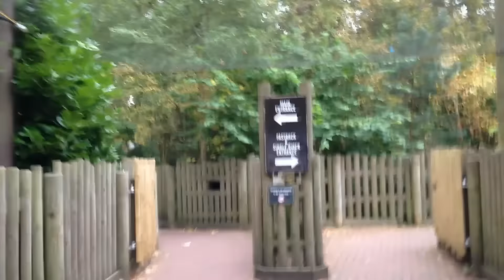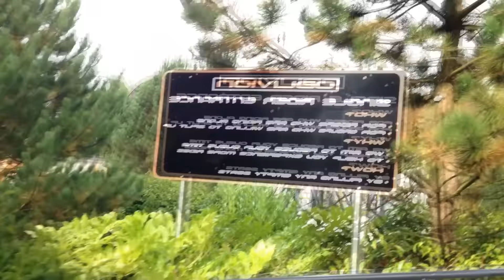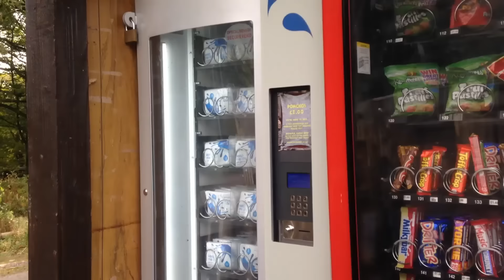Alton Towers Scarefest 2015 VLOG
Hey Guys, welcome to my experience at the Alton Towers Scarefest 2015 ! Here is my day filled with plenty of footage from around the theme park, a little update on The SMILER and a pretty laid back day waiting for the Halloween special at night time! Check it out ! Whats your favourite ride or thing about Alton Towers?